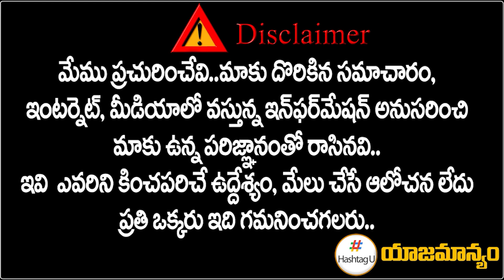ల్యాండ్ టైటిలింగ్ ఆక్ట్ పై ప్రతిపక్షాలు చేస్తూన్న దుష్ప్రచారానికి కౌంటర్ ఇచ్చిన సీఎం జగన్ | HashtagU